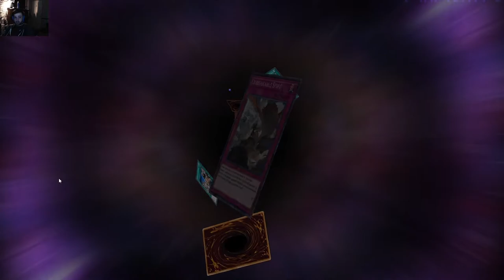YuGiOh Master Dules Duel Strategy part1